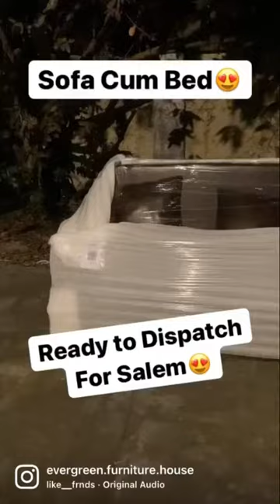Ready To Dispatch Sofa Cum Bed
Sofa Cum Bed Video with Delivery Details | Sofa cum Bed For Small Bedroom

Modern Design Of Sofa Cum Bed

Wooden Sofa Cum Bed With Storage | All India Delivery | Trending Sofa Item

Wooden Sofa Cum Bed | Available At Cheap Price | 5 Years Warranty | All India Delivery

Sofa Cum Bed Wooden | All India Delivery | सोफा कम बेड फर्नीचर Wholesaler & Retailer

SOFA CUM BED Wooden | All India Delivery | Available at Cheapest Price

Sofa Cum Beds

A well-crafted sofa cum bed is an inevitable necessity for every home decor. Due to the scarcity of space and compact rooms, sofa cum bed give extra benefits over ordinary sofa set. Sofa come beds are the smart alternative to your regular sofa while also make it into the bed when needed. Sofa cum bed, also eliminates the need of adding extra other furniture units. So, give a flamboyant look to your home with wooden sofa come bed  in lavish colors and designs

dewan cumbed

Owner of Evergreen Furniture House (FARMAN ALAM)

GST No. - [09CESPA5039K1Z3]

{ EVERGREEN FURNITURE HOUSE }

Evergreen Furniture House

(IGNORE TAGS)